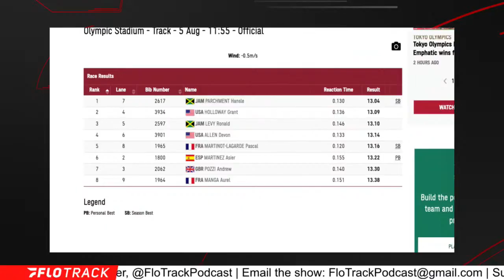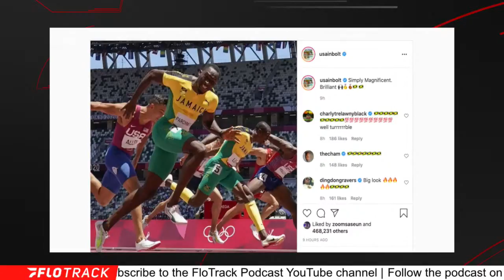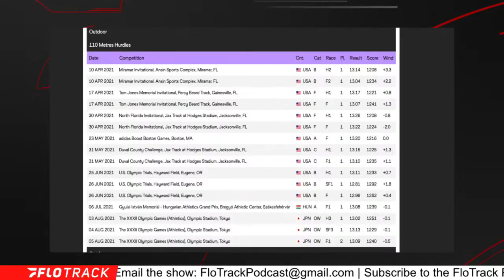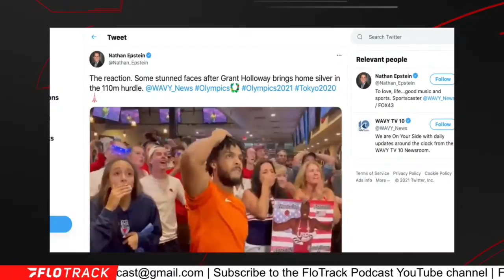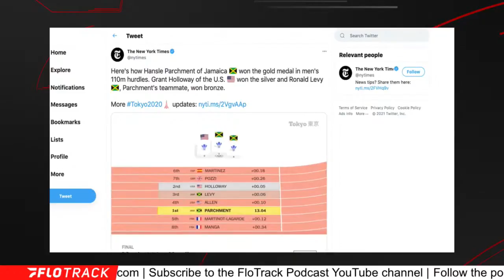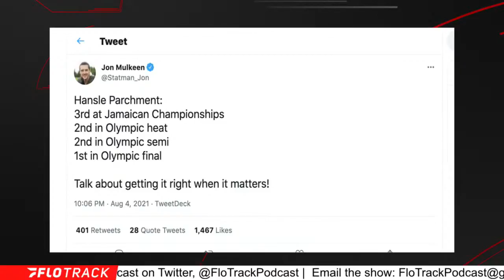Hansle Parchment Upsets Grant Holloway In Olympic 110mH Final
Recapping the men's 110mH final at the Tokyo Olympic Games.